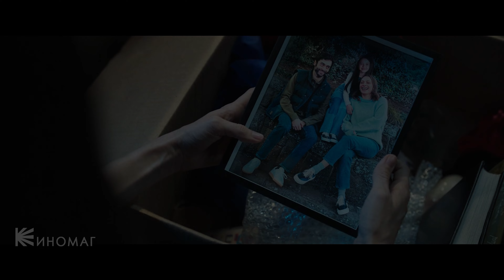😰 М3ГАН (2023) Официальный трейлер M3GAN Рейтинг ожидания 99%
«Doll»

😰 М3ГАН (2023)

⁕ Премьера (Мир): 12 января 2023
⁕ Оригинальное название: M3GAN
⁕ Жанр: ужасы
⁕ Страна: США
⁕ Режиссер: Джерард Джонстоун
⁕ Актеры: Эллисон Уильямс, Виолет Макгроу и другие

М3ГАН (2023)
M3GAN